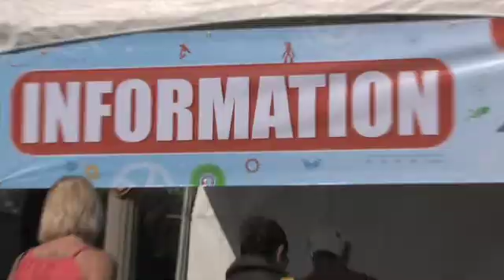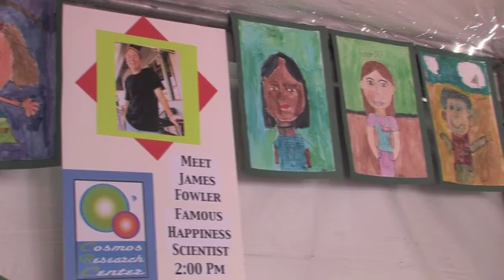Day at the Park 2009 San Diego Science Festival at Balboa Park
Impressions of the amazing San Diego Science Fair, Apr. 4, 2009 by Tom Munnecke
Featured booth was the "Science of Happiness" from the Cosmos Research Center ) This film shows just a bit of the festivities and community participation in this wonderful day at Balboa Park on a beautiful spring day.  San Diego at its finest.  The festival was also supported by the UCSD BioBridge program.

Entrepreneur Larry Bock saw a need to generate more interest in science among America's youth, and after seeing Science Festivals in Europe, decided to do something in California.  With laser-like focus, he drove the San Diego Science Festival to become a raging success, drawing over 50,000 and creating a massive traffic jam as people all over Southern California flocked to Balboa Park to be part of a community festival celebrating science and the human spirit.

Balboa Park is one of the world's great public spaces, and to fill it with a teeming crowd of excited, enthusiastic young people is a remarkable achievement.